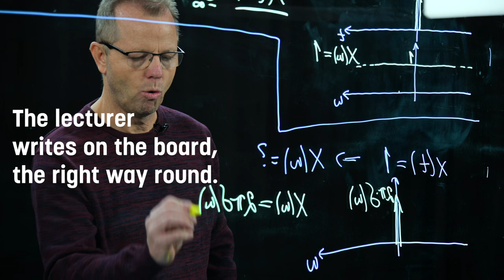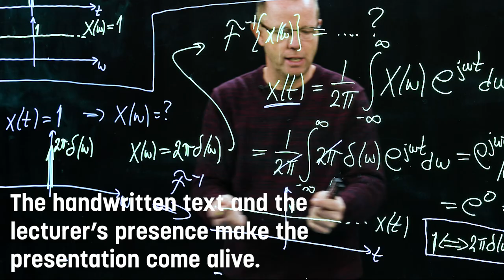How the lightboard works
As the coronavirus swept over us, Lasse Alfredsson in the Department of Electrical Engineering was already well set up for distance teaching. He uses video films and a lightboard he built himself to make sure that the students can take part in teaching even though they can’t meet IRL at LiU.